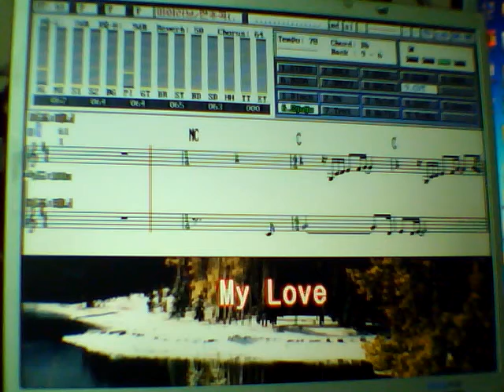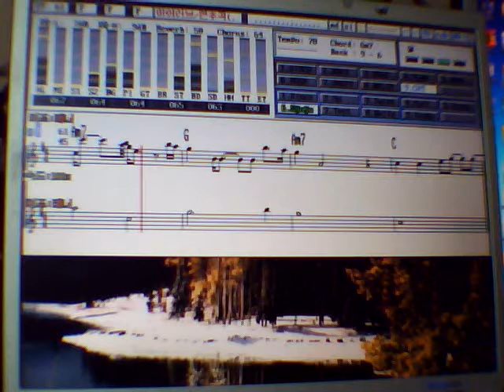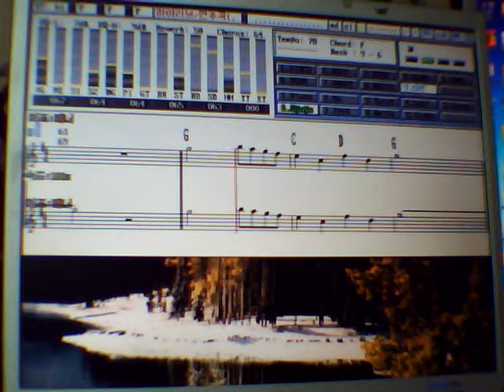말럽 - 색소폰 -떠돌이 김상수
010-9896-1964 잘 받지않음 / 카톡.문자
                색소폰친구들(네이버)
 상주점-경북 상주시 상산로 402 번지 2층